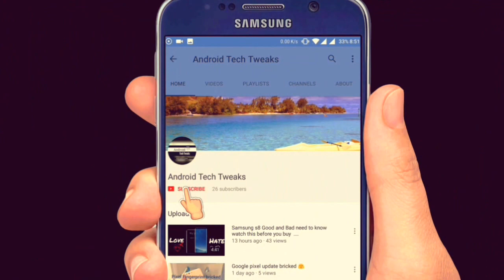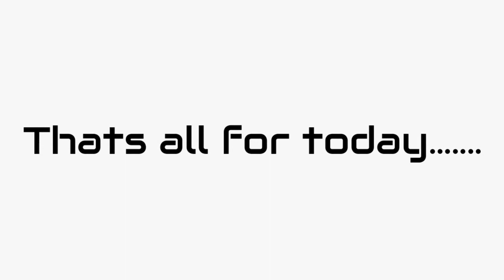5 things Samsung Galaxy S8/S8 Plus can do that iPhone 7/7 Plus can't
Both the Samsung flagship smartphones feature high-end specifications and features. They also have a premium build and design. Given that the manufacturers Samsung and Apple are arch rivals in the smartphone arena, they compete head-to-head in the high-end market segment. It goes without saying that the Galaxy S8 and S8 Plus will pit against the iPhone 7 and iPhone 7 Plus, the existing Apple flagships.